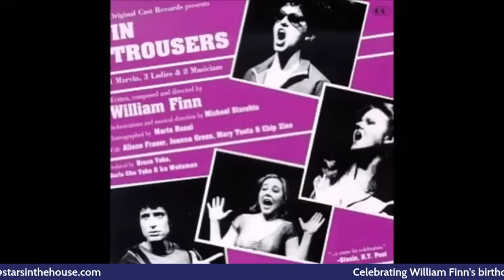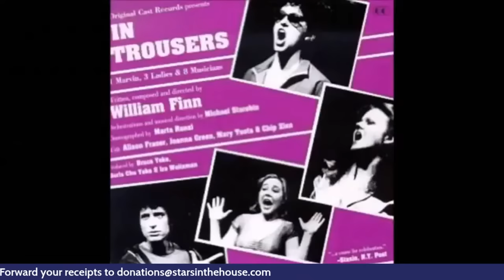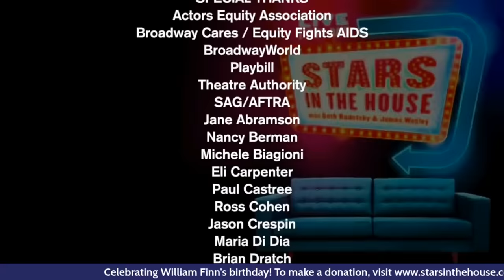William Finn Birthday Celebration | Stars in the House, 2/24 @ 8 PM EST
Celebrating William Finn's Birthday with Alison Fraser, Norm Lewis, Micheal Rupert, Mary Testa, Lillias White and Chip Zien